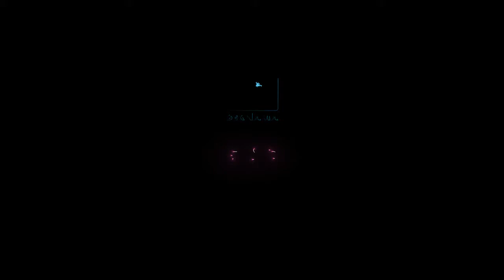PRN MELAKA: CALON MIC PASTIKAN BN KUASAI DUN GADEK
மலாக்கா தேர்தல்: ம.இ.கா.வை பிரதிநிதித்து போட்டியிட்ட வி.பி. சண்முகம் வெற்றி